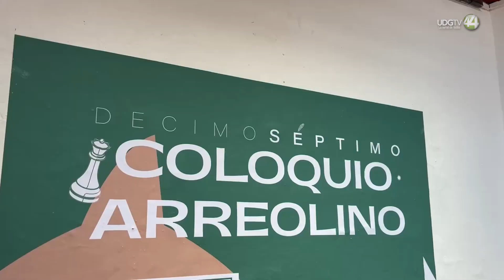Exponen en XVII Coloquio Arreolino el manuscrito original de “La Feria”, obra de Juan José Arreola